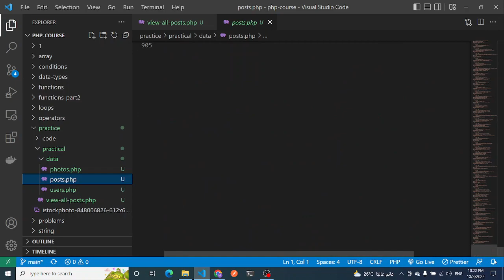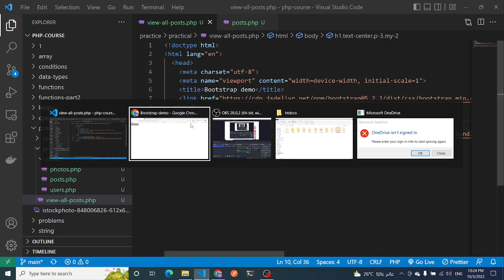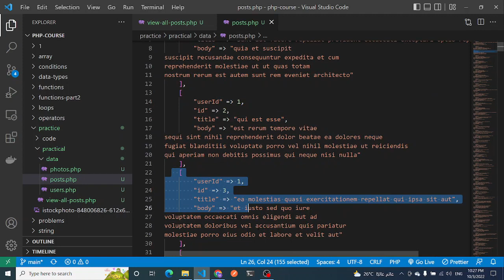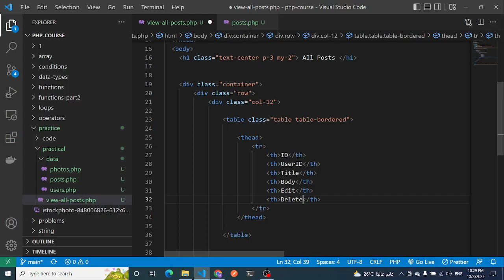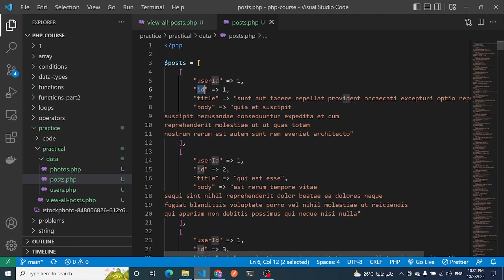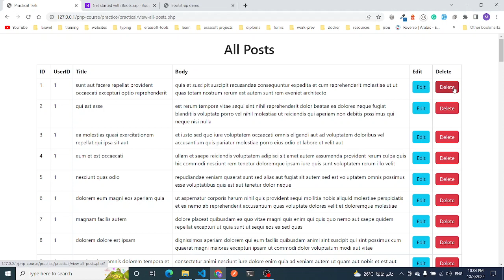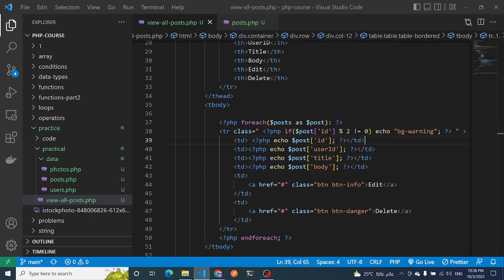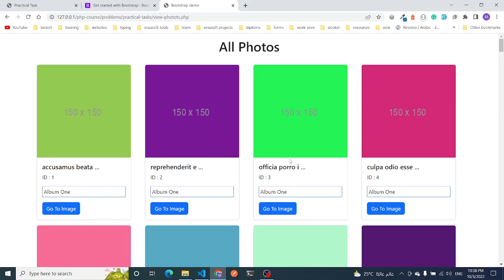#101 - practical tasks | php course | learn php in arabic